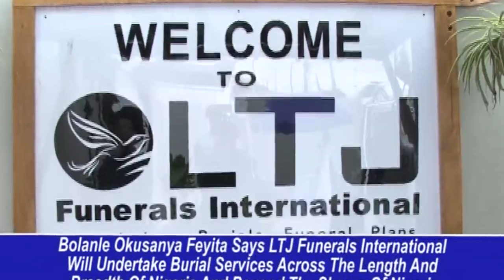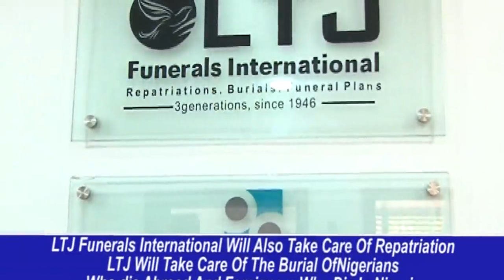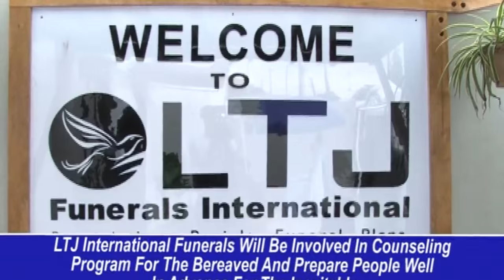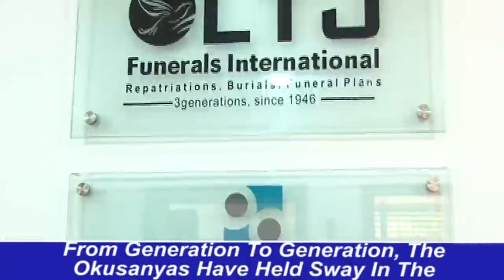WITH LTJ FUNERAL TUNJI OKUSANYA LIVES ON